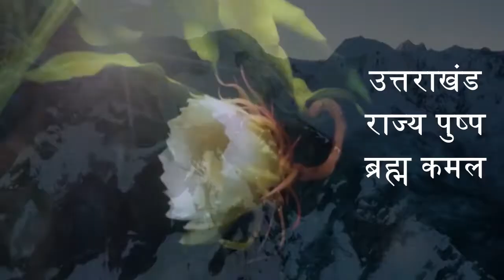बागेश्वर: बाहरी व्यापारी द्वारा पालिकाध्यक्ष के विरुद्ध सोशल मीडिया पर दिए गए पर मांगी माफी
Govind singh ki report